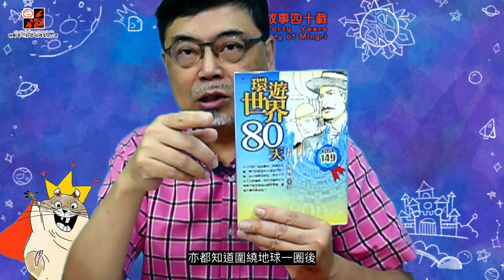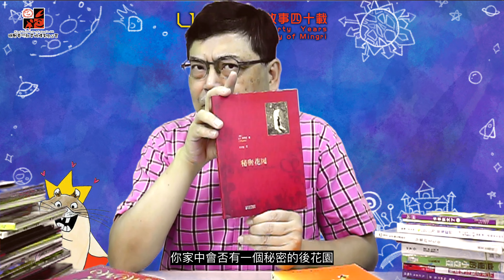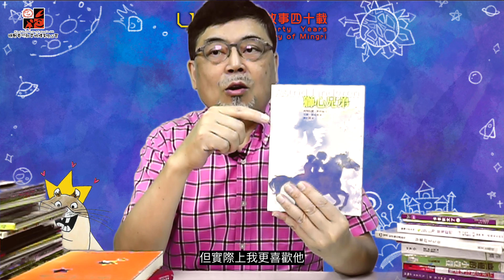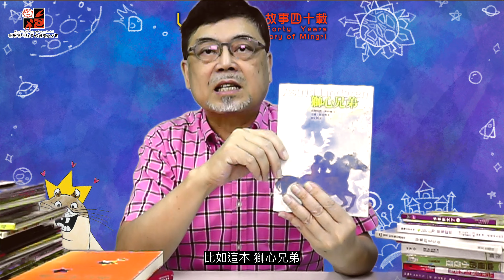10-12歲小朋友合適睇邊類型嘅書？日本文學 外國名著 推薦5本對小朋友發展有幫助的書本！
唔知道小朋友邊個年齡段合適睇邊類型嘅書？
以下5本是推薦8-12歲小朋友可以閱讀的書本：

環遊世界80天
MOMO
秘密花園
魔女宅急便
獅心兄弟

多媒體兒童劇《鯨魚谷》
演出簡介:
小孩阿喬對城市出現又黑又靜有如深海一般的行人隧道十分困惑。好奇心讓他一步步走近隧道，發現當中原來還居住了多戶人家。街頭的音樂雖不悅耳，但使隧道不再充滿恐懼的寂靜，阿喬還結識會修理樂器的阿值和可愛的小女孩。隧道變成不再是暗淡的城市角落，反而成為阿喬自由暢遊的七海世界；與鯨魚之間的深海山谷。
15/6 - 30/6/2024 | 荃灣大會堂文娛廳
適合3歲或以上
*粵語演出
演出時間表
15/6 (六) 2:30pm / 5:00pm
16/6 (日) 5:00pm
22/6 (六) 7:45pm
23/6 (日) 2:30pm / 5:00pm
29/6 (六) 2:30pm / 5:00pm
30/6 (日) 2:30pm
門票正價：$210(成人), $105(小童)
親子套票 : $273(成人+兒童)
*4月26日城市售票網正式開賣!
*現有早鳥優惠，可到下列連結查看購票優惠^^
製作團隊:
編劇: Vera Stoykova
導演: Stoyan Stoyanov | 王添強
創作演員: 梁文頴, 招凱頴, 施穎怡
海報繪圖及排版設計: sumli 余弄室 sli_theworld
同期6月還有
- 明日40周年 展覽《40+》| 將會展出約40只戲偶 歡迎大家一起來回顧戲偶藝術歷史
- 嬰幼兒劇場《怕怕很好玩2.0》| 一起來找出「怕怕」在哪裡吧!
《Whale Valley》
Yao was very confused about the tunnel in the city that were as dark and quiet as the deep sea. Curiosity lead him step closer and deeper to the tunnel, found out that there were many families living there. Music made the tunnel less frighteningly silent. Yao gets to know someone who can repair musical instruments, and a cute little girl. The tunnel is no longer a dim corner of the city, but a colorful world where Yao swims freely, a deep-sea valley between Yao and the whale.
Cultural Activities Hall, Tsuen Wan Town Hall, Hong Kong
Suitable for aged3 or above
*In Cantonese
Date and Time:
15/6 (SAT) 2:30pm / 5:00pm
16/6 (SUN) 5:00pm
22/6 (SAT) 7:45pm
23/6 (SUN) 2:30pm / 5:00pm
29/6 (SAT) 2:30pm / 5:00pm
30/6 (SUN) 2:30pm
Family Package : $273(Adult+Kid)
Production Team:
Playwright: Vera Stoykova
Director: Stoyan Stoyanov Държавен куклен театър - Варна/Varna State Puppet Theatre | Simon Wong
Actors: Irene Leung, Nico Chiu, Wing Sze
Poster Illustration and Graphic Design: Sumli 余弄室 sli_theworld